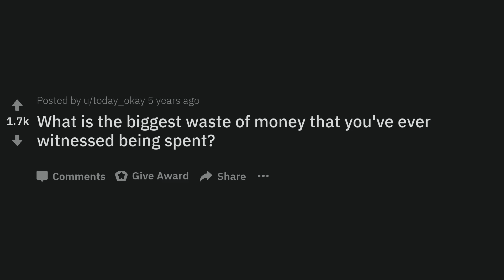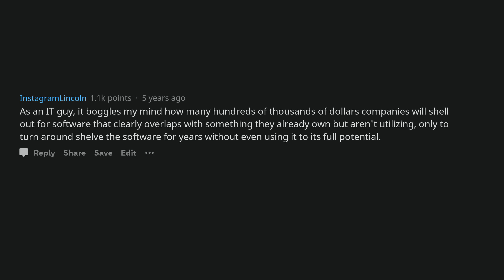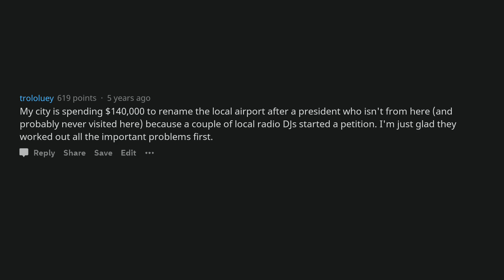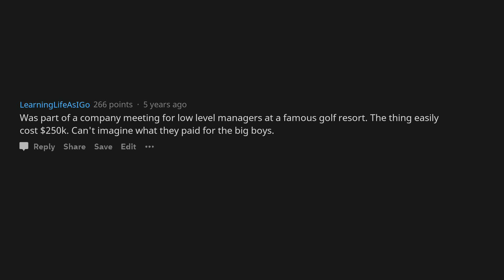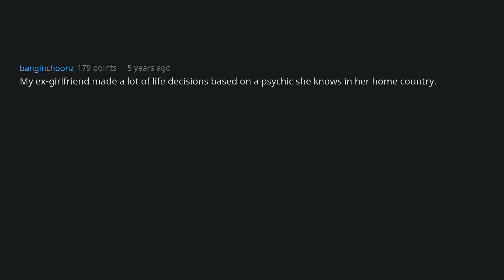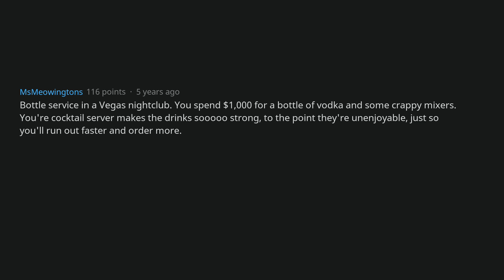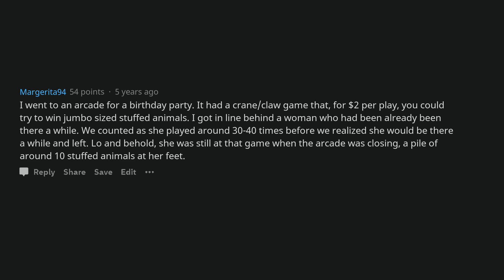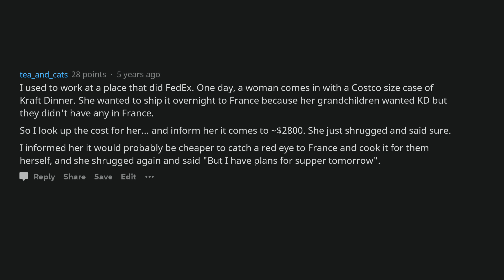What Is The Biggest Waste Of Money That You've Seen Being Spent? [AskReddit] [AskReddit]